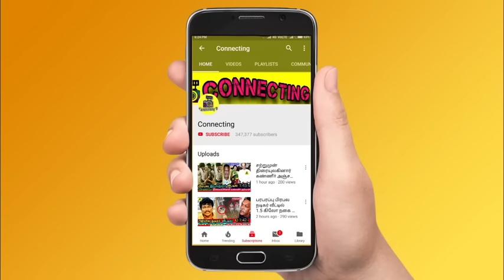Room-ல ரமணி அம்மாள் இப்படி தான் கிடந்தாங்க? Singer Srinivas உருக்கம் | Ramani Ammal SaReGaMaPa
தன் Room-ல ரமணி அம்மாள் இப்படி தான் கிடந்தாங்க? Singer Srinivas உருக்கம் | Ramani Ammal | SaReGaMaPa | Ramani Ammal Sa Re Ga Ma Pa | Zee Tamil